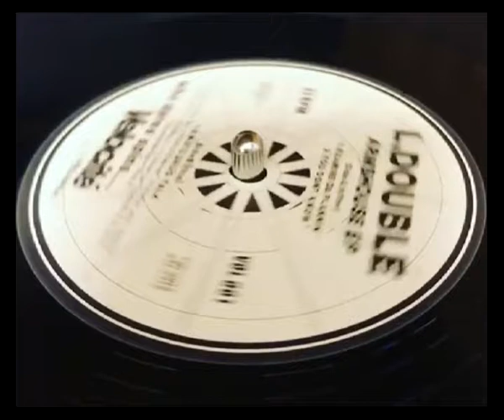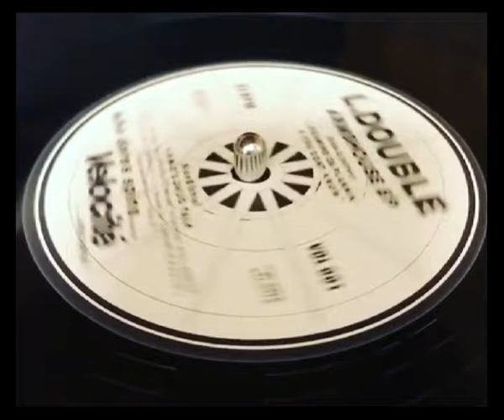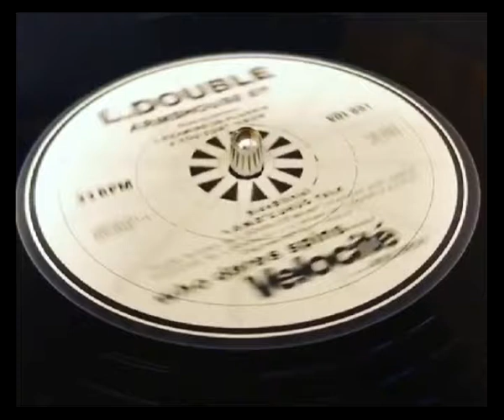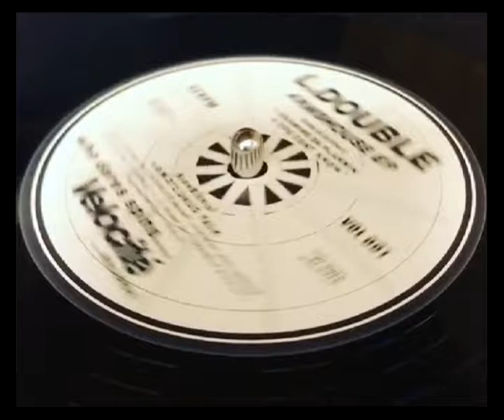L Double – Armshouse EP Drug Talk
Velocité Records VOL 001 UK 1992